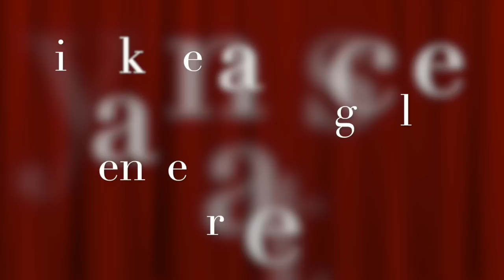ARAB KE PULAU TIDUNG GINI JADINYA !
Assalamualaikum Jamaah

Semoga dapat menghibur dan mendapatkan kebaikan dari Channel ini. Salah hanyalah milik kita, karena kesempurnaan hanyalah milik ALLAH SWT.